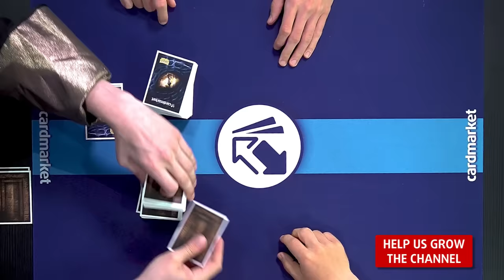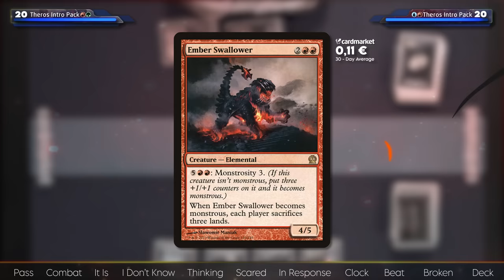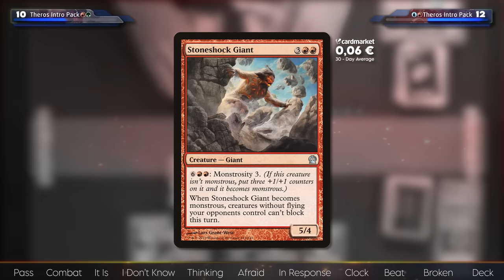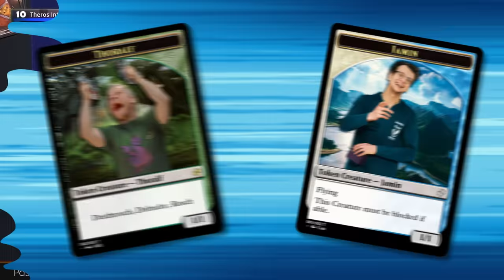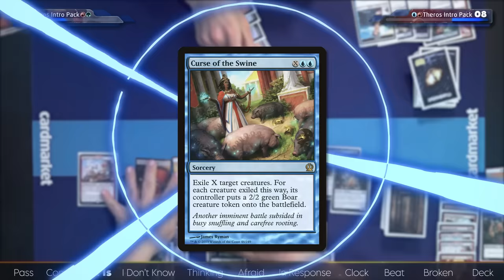Magic: The Gathering Except the Rules Keep Changing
Carl lost his mind today and made Thoralf & Jamin battle to see who is the best magic player... except the rules keep changing. Trying a new fun variant to do with your friends.